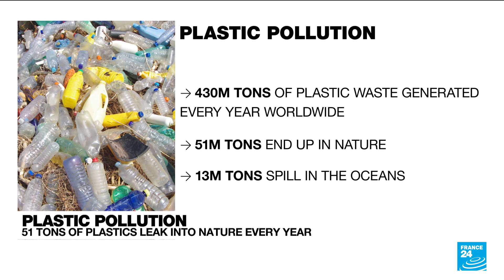Plastic pollution: Towards a binding international treaty? • FRANCE 24 English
A resolution has been adopted to draft an initial version of a legally binding global treaty against plastic pollution by November 2023. Plastic pollution has more than doubled in the past 20 years, and it's estimated that over 400 million tons of plastic waste are generated annually worldwide, with the potential to triple by 2060. Yet numerous startups are attempting to find solutions, such as the US startup Cove, which recently introduced the first biodegradable water bottles made entirely from vegetable oil and food waste. FRANCE 24's Julia Sieger tells us more.